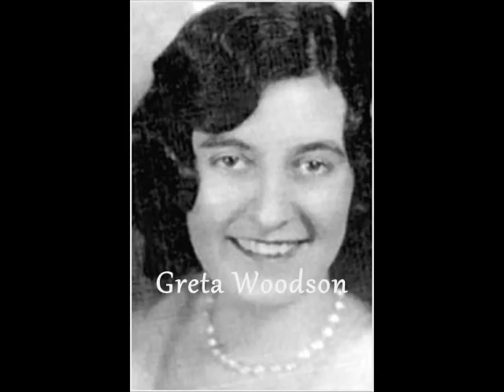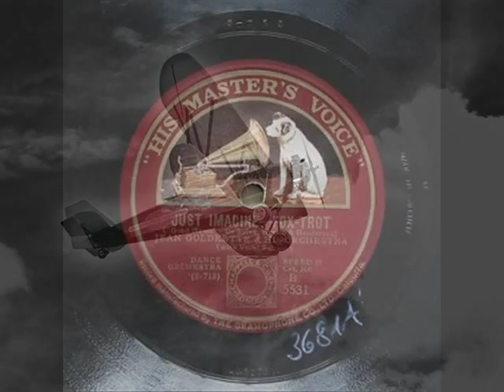Jean Goldkette And His Orchestra - Just Imagine - 1928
(DeSylva-Brown-Henderson)
Earl Baker-Joe Hooven-Sterling Bose-tr/Pee Wee Hunt-Vernon Brown-tb/Volly De Faut-Larry Tise-Dale Skinner-Milton Senior-reeds/Harold Stokes-dir-acc?/Ben Schriebman-Earl Wright-vn/Art Gronwall-p/George Rose-bj-g/Steve Brown-string bass/Dee Orr-d/Greta Woodson-voc.
Chicago, July 12, 1928.
Vic 21565, HMV B-5531.
46070-4.